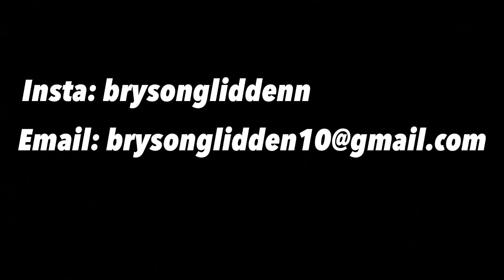Bryson Glidden defensive highlights (FRESHMAN)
I’m Bryson Glidden a starting defense men hi I’m Bryson Glidden and I start as a freshman. I go to dover high school in New Hampshire, I am being coached currently by coach Murphy (Liam Merphy) I’m looking forward to going to a 4 year collage to play lacrosse after high school. I grew up learning how to play from my dad Billy Glidden and I am just now finishing up my 6th year playing lacrosse. I don’t play club currently but looking forward to it my sophomore year.

Song: Lock It Up
Artist: Yeat